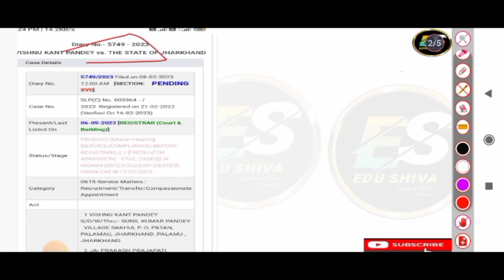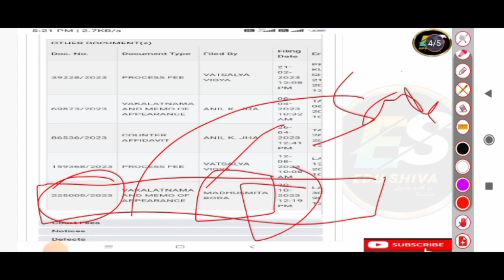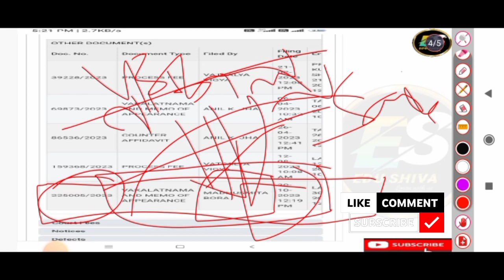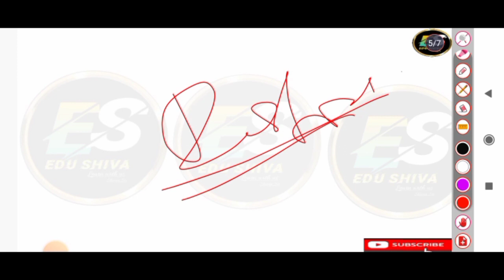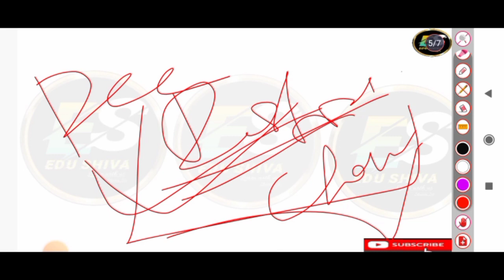झारखंड पुलिस 04/2015 सुप्रीम कोर्ट अपडेट! सरकारी वकील कौन | अगला Date कब लगा? Edushiva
Jharkhand Police 2015 case updates
Edushiva
Jila police supreme Court case updates
kb aayega final decision
jharkhandpolice